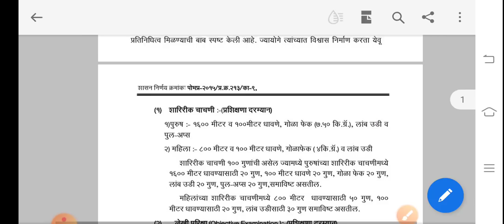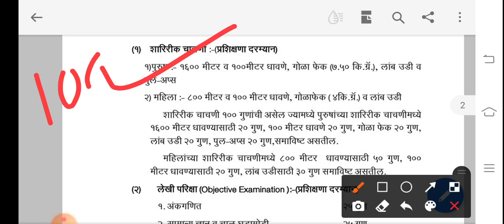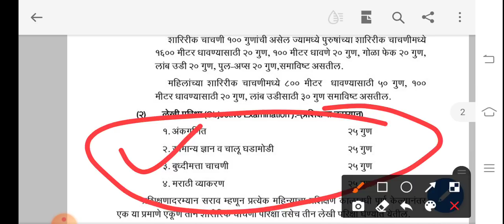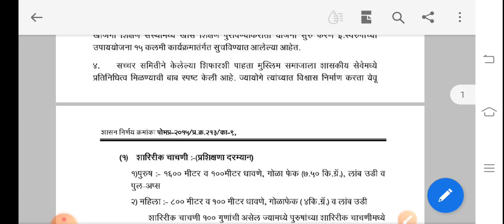Police Bharti 2022 ब्रेकिंग न्यूज#पोलीस भरती मैदानी चाचणी मध्ये बदल # कोणते कोणते इव्हेंट असणार ..?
पोलीस भरती अभ्यासासाठी हे अँप आजच Download करा. 👇🏻

 *Follow us -*

Link-